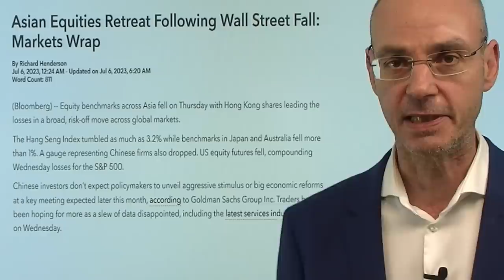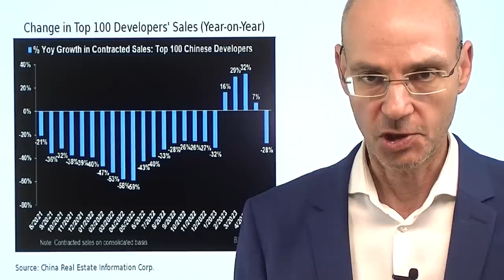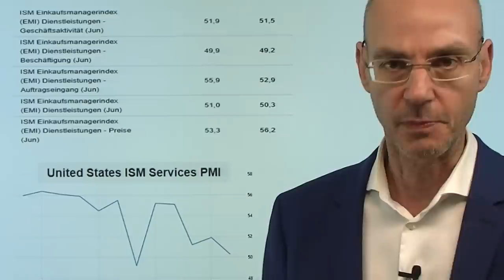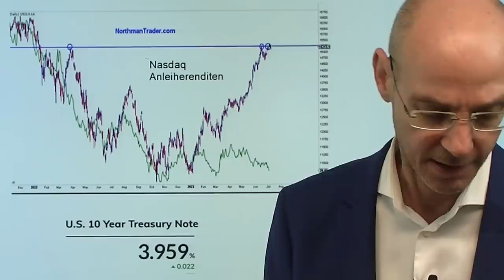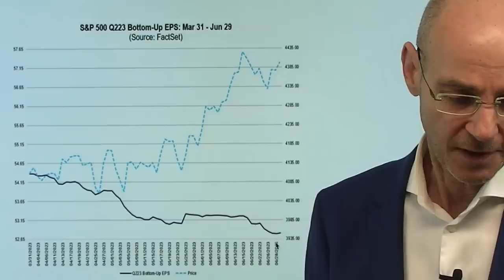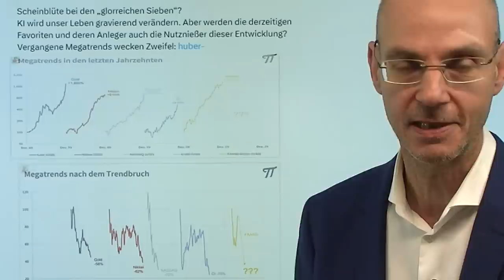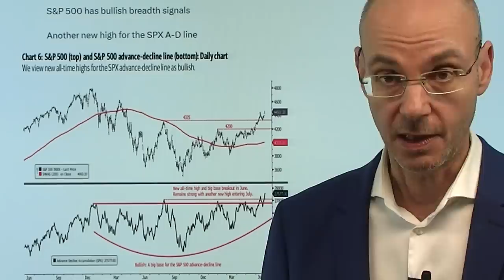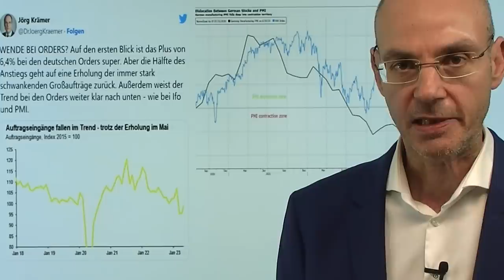China zieht Dax nach unten - folgt die Wall Street? Videoausblick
Hinweise aus Video:

1. Dax: Das bärische Szenario nimmt Formen an

2. Mieten in Deutschland steigen ungebrochen – Signal für Immobilienpreise?

Gestern schwache Zahlen aus China, der Dax unter Druck - aber die Wall Street dann nach Eröffnung des Handels wenig beeindruckt. Heute ein ähnliches Muster: die Hoffnungen auf den großen Stimulus in China zerschlagen sich immer mehr und ziehen die asiatischen Indizes nach unten - vor allem die zuvor stark gestiegenen Chip-Aktien werden verkauft. Das sorgt für einen schwachen Start auch des Dax - wird sich die Wall Street wieder einmal dagegen immun zeigen? Heute wichtige Zahen zur US-Wirtschaft mit dem ADP Arbeitsmarktbericht und den offenen Stellen in den USA (JOLTs) sowie dem ISM Service Index. Die Fed bestätigte in ihrem gestrigen Protokoll weitere Zinsanhebungen und will nach dem Motto "higher for longer" handeln..